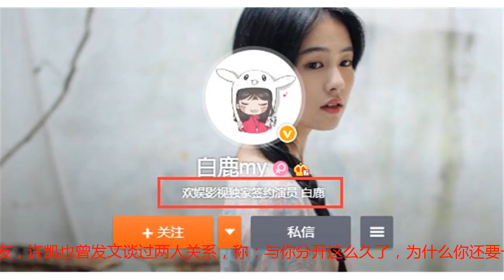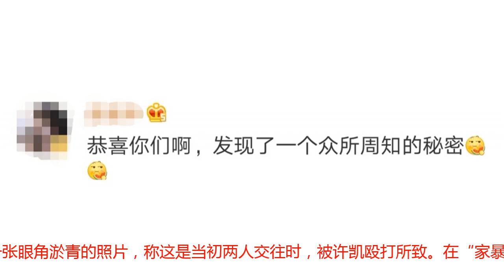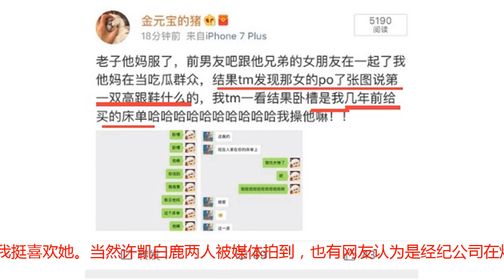恋情疑再遭曝光！许凯与绯闻女友白鹿共处一夜，这是瞒不住了？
近日，有媒体拍到许凯前往绯闻女友白鹿家中，在进入白鹿家中后两人便再未从房中走出，恋情疑似曝光。 但其实两人被传出疑正在谈恋爱的消息，已经不是第一回了，就连网友都在感叹：恭喜媒体知道一个众所周知的秘密。早在今年2月份，白鹿在个人社交平台中晒出一双高跟鞋，称：人生中第一双正儿八经的高跟鞋。随后被许凯前任网红女友发文嘲笑，称前男友的现女友晒鞋，结果床单竟然还是她当初买的那个。对于这位网红女友，许凯也曾发文谈过两人关系，称：与你分开这么久了，为什么你还要一而再的提及我。也算是侧面认证，两人之前确实有过恋爱关系。许凯和网红前女友两人隔空你来我往的对质，也惹怒了这位网红前女友，气急之下，她在网上一举捅破许凯白鹿的恋情。在2月24日这位网红女友直言曝出：你的新欢白鹿，看了我的“床单”动态后要撕我。随后，该网红前女友还在社交平台上，晒出一张眼角淤青的照片，称这是当初两人交往时，被许凯殴打所致。在“家暴事件”之后，许凯因饰演《延禧攻略》中富察傅恒一角被观众熟知。剧中神情又帅气的形象，让许凯圈了一波粉。但因为跟前女友一事，生活中“家暴男”的标签却也紧贴在他身上。这回曝出与白鹿的疑有恋情，网友忍不住调侃：别